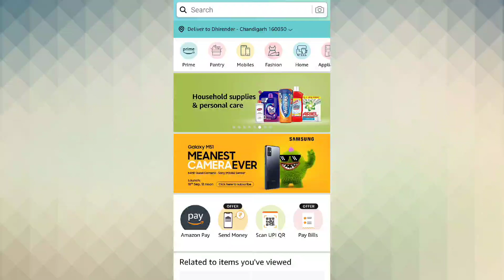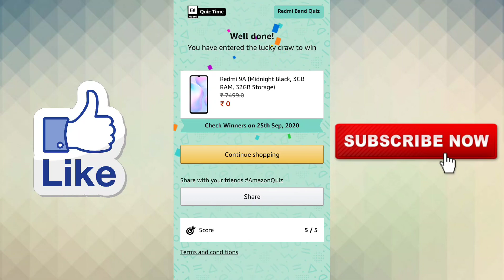Amazon Redmi Band Quiz Answers Today | Win Redmi 9A Smartphone | 8 September 2020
Other Quizzes :-

Question 1. Which of the following features describe the Redmi Smart Band?

Question 2. The maximum Battery life of Redmi Smart Band on a single charge is ______.

Question 3.  The Redmi Smart Band is compatible with iOS 10.0 and above.

Question 4. How many specialised sports mode does Redmi Smart Band support?

Question 5. Which of the following features is NOT supported by Redmi Smart Band?

Topics Covered :-

amazon quiz
amazon quiz answers today
8 september amazon quiz answers
8 september amazon quiz
pathania brothers
amazon redmi band quiz answers today
amazon redmi band quiz
redmi band quiz amazon
win redmi 9a smartphone
win smartphone
redmi 9a
amazon
quiz
redmi